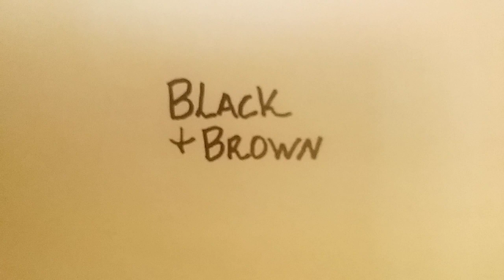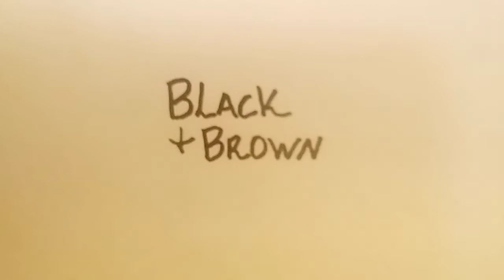Marijuana Is Racist In Washington State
Hey, YouTubers! Well it's Monday and racism must be alive in well in the Great Northwest. That's what one would think, after Washington State legislatures strip the word marijuana from their state's cannabis laws for being racist. This according to an article I dug up at Fox News. If you enjoy the video, then you know what to do. And don't forget to hit me up on Instagram @jasoncomposes. You can also follow me at Cultural Confederacy on Twitter.